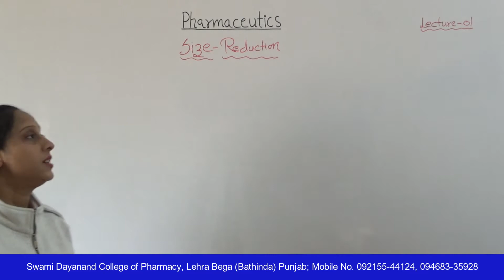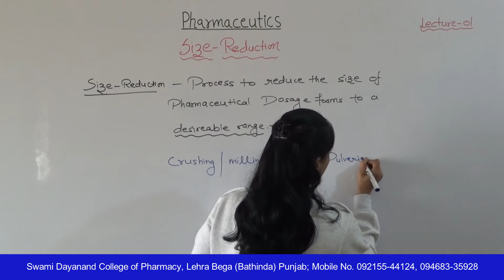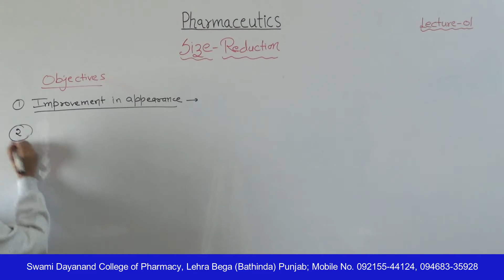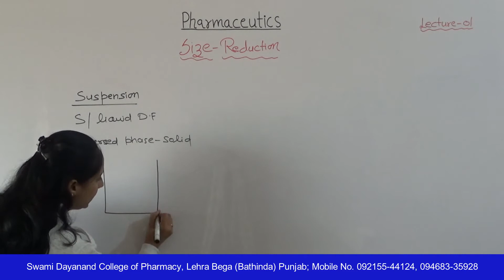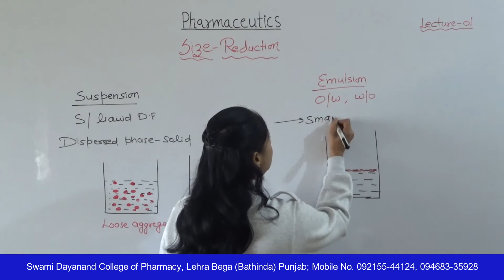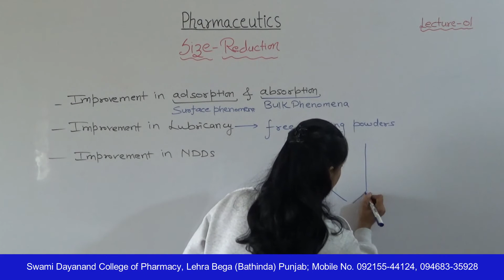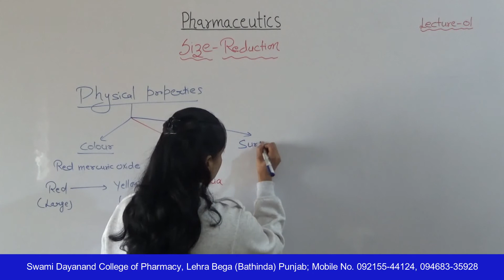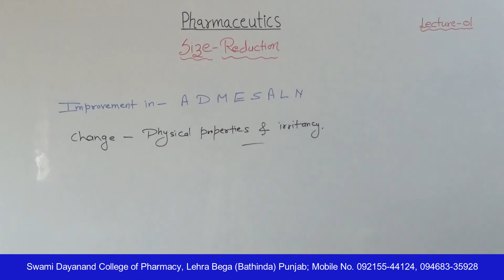Pharmaceutics - I; Size Reduction, Lecture 01 HD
Name of Course : Diploma in Pharmacy
Class : First Year
Subject Name : Pharmaceutics - I
Topic : Size Reducation